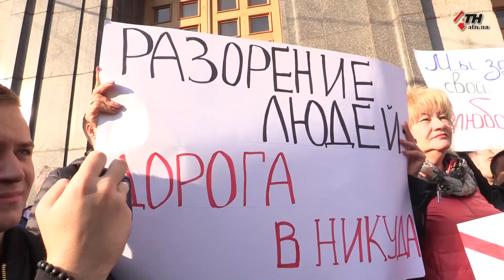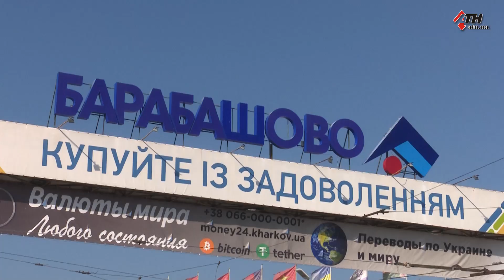Горсовет решил строить дорогу через "Барабашово": предприниматели вышли на пикет - 16.10.2019